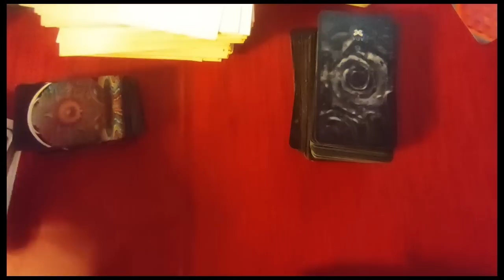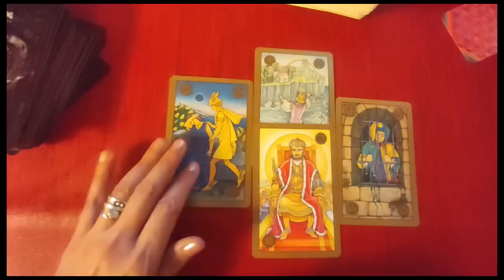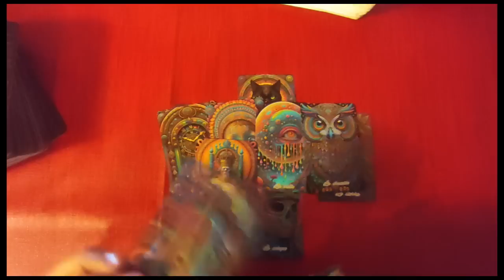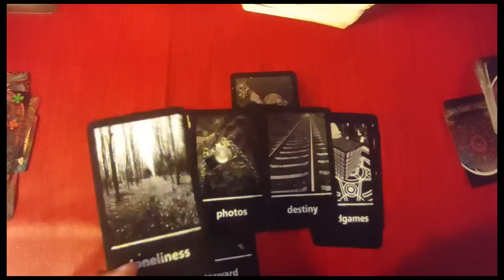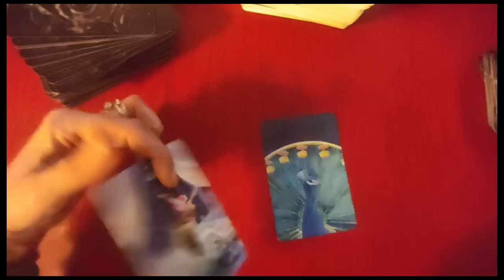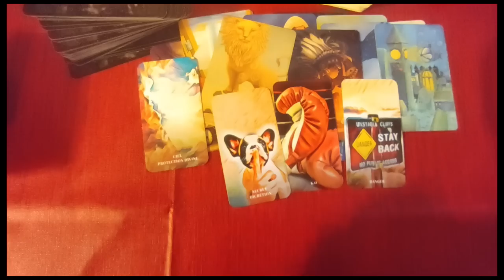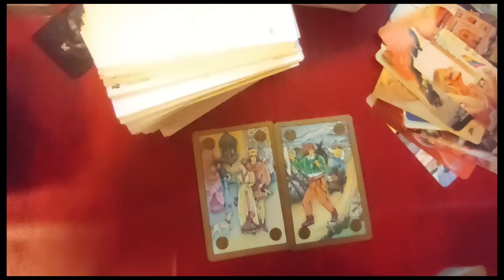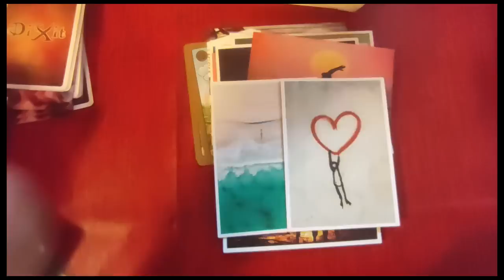🃏tirage # 172 la censure va frapper..fort (Symbolon, or.Subconscient, Magic Mirror, Divinactu,Dixit)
► chaîne sur odysée.com :
 ► Apprendre la cartomancie, c´est facile!
► Playlist  ♋ Astrologie védique et uranienne